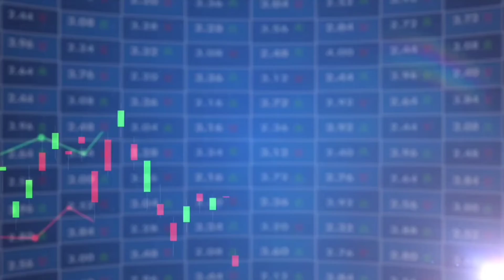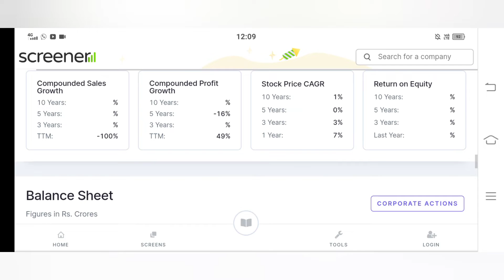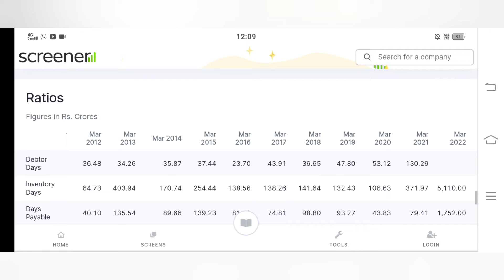Hindustan Fluoro Carbons Ltd